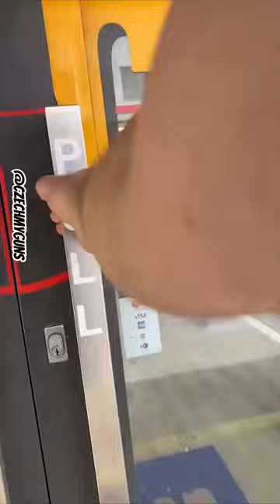START OF MY GUN JOURNEY